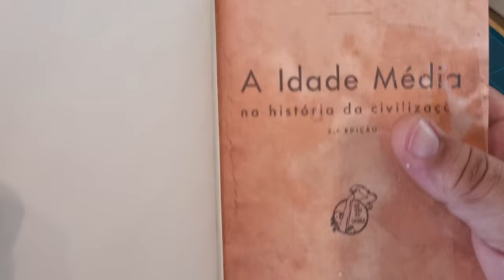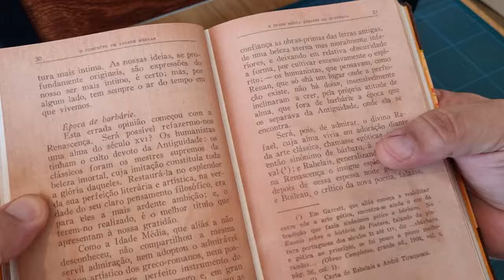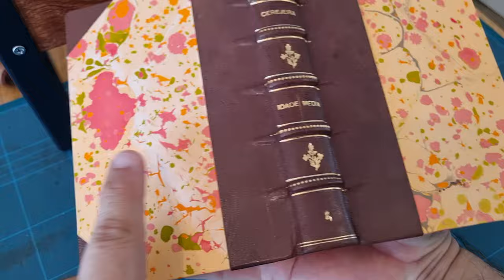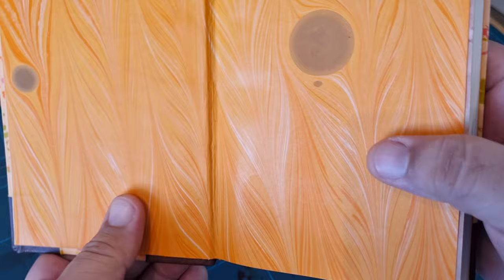Encadernação em couro de "A Idade Média", de Gonçalves Cerejeira, a partir de PDF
encadernação artesanal bookbinding reliure encuadernación

Encadernação em meia de couro; douração manual com ouro em 22 quilates; marmorizado artesanal; cabeceados tecidos manualmente com fio de seda natural.